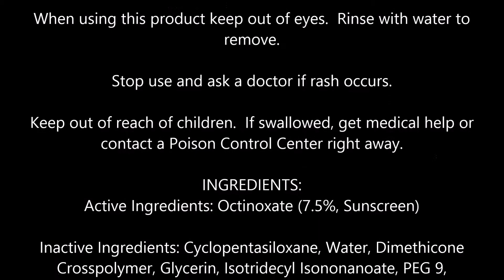L'Oreal Paris Visible Lift Blur Foundation, Light Ivory 201